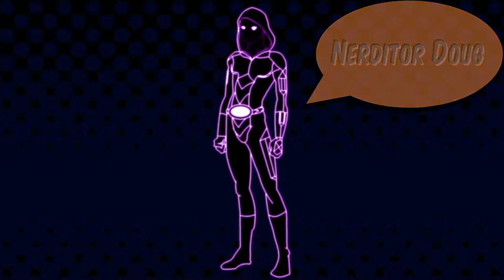Nobody's Heroes Session 12: Superhero Cypher System RPG Live Gameplay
Nerdarchy plays the Cypher System Role-Playing Game from Monte Cook Games. The game is a superhero campaign created by the fantastic Game Master Steven Partridge.

Author Robin Miller on Amazon as Megan R Miller
Author Steven Partridge on Amazon